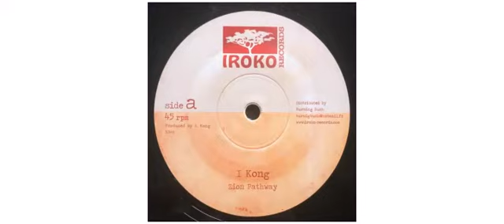I Kong - Zion Pathway / Take A Hold - 12" - Iroko Records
This is a sample of the vinyl : I Kong - Zion Pathway / Take A Hold - 12" - Iroko Records

I Kong
12" BB48 Iroko Records

Track on this vinyl :
A - Zion Pathway
B - Take A Hold

 2014 - France

Iroko Records